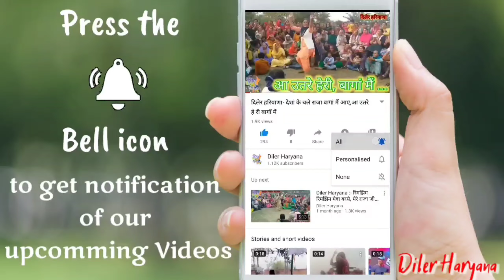दिलेर हरियाणा:- .. Haryanvi Geet ।। हरियाणवी गीत।।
@sonotek @SonotekBhakti @SonotekBhakti @AndyHaryanaChannel @DilerHaryana @FineDigitalHaryanvi @Dada kheda bhajan mandali